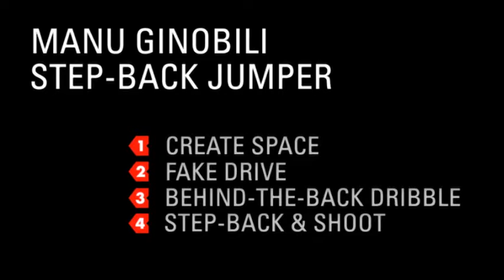Manu Ginobili I Step Back Jumper (Explanation)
Nike Basketball - Signature Moves - Manu Ginobili explains the Step Back Jumper